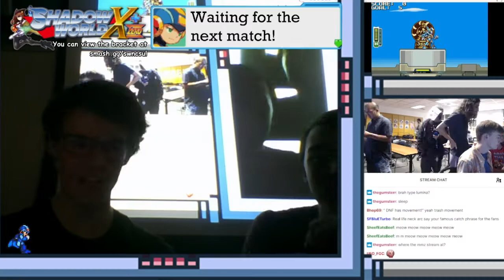Calcium (Harpuia) vs PhoenixNTS (Zero) - MMZO Losers Quarters - Shadow World X (BASS-BOOSTED)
Calcium (Sage Harpuia) vs PhoenixNTS (Zero) in Mega Man Zero Online at Shadow World X + ZERO, a monthly fighting game tournament in the Raleigh, North Carolina FGC.